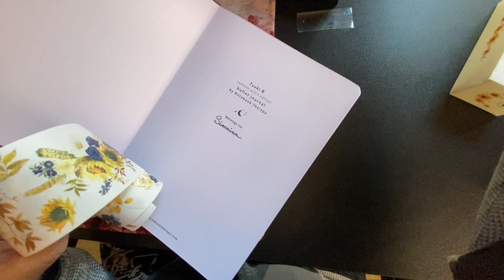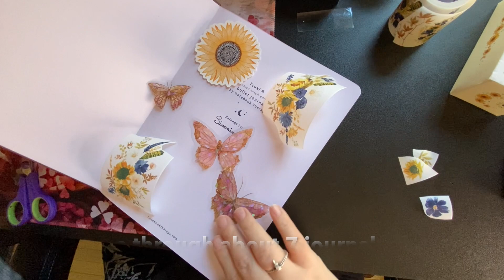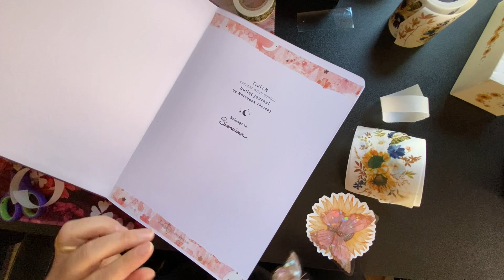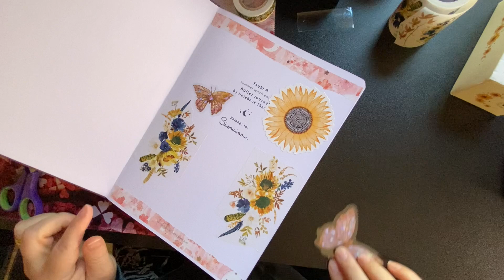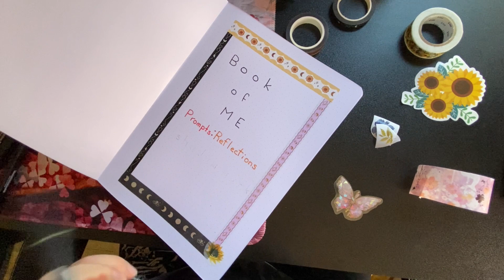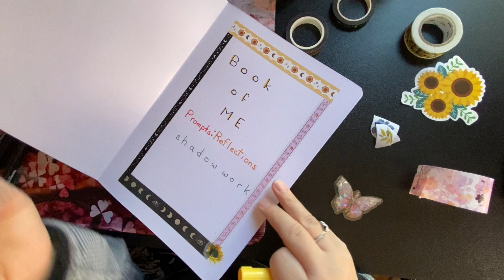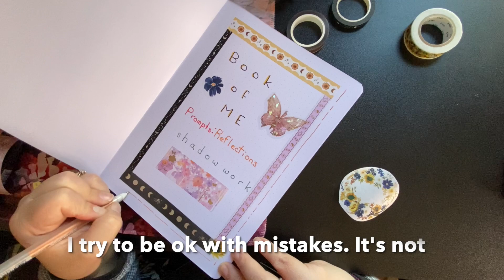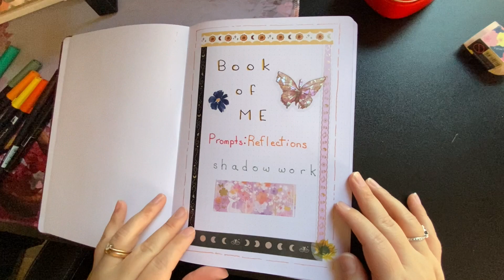Journal with Me- starting a new prompt journal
Today I’m starting a new journal dedicated to various prompts and reflections. Grab a pen, journal and a few stickers if you want, and join me as do a little journaling.

Prompt: What does my ideal morning routine look like? What prevents me from achieving this?